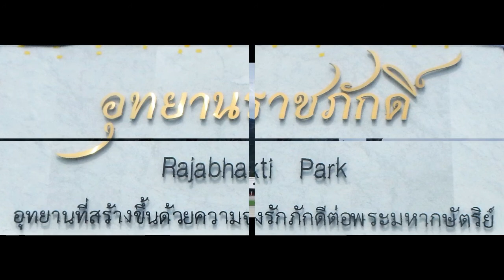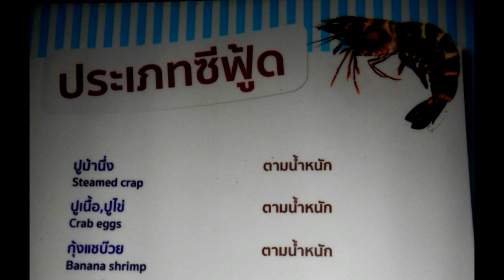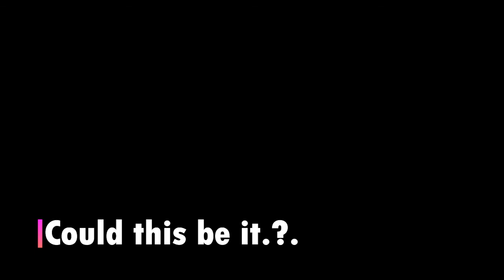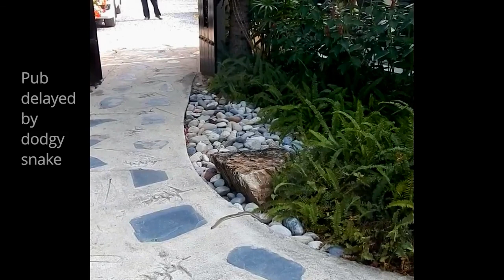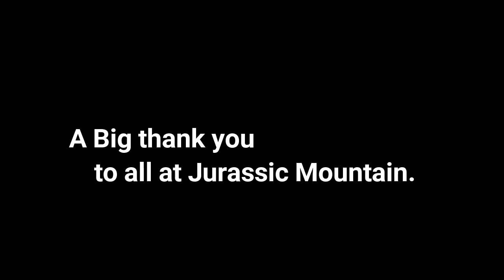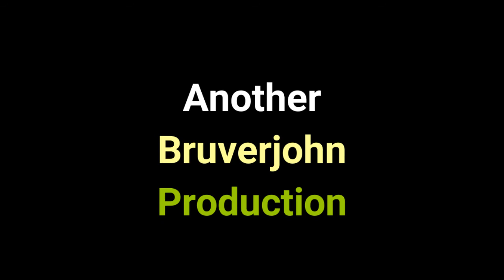The Martin Bowler Experience Part 2. Return for Arapaima, Jurassic Mountain.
Created by Bruverjohn